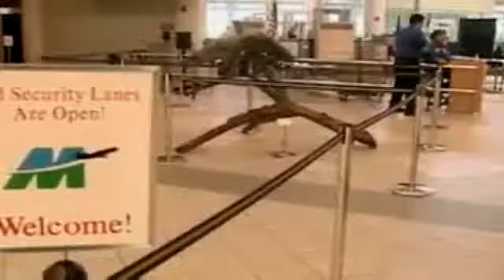Security or Sex Crimes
New Hampshire considers law that would classify groping by TSA agents a sex crime. Jonathan Hall reports.